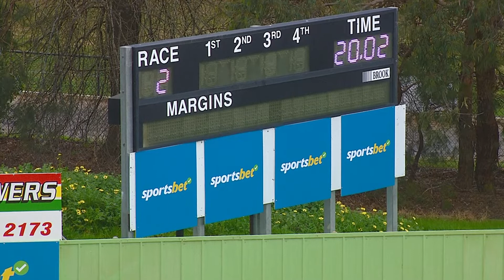HVL FRI 16 SEP 22 R2